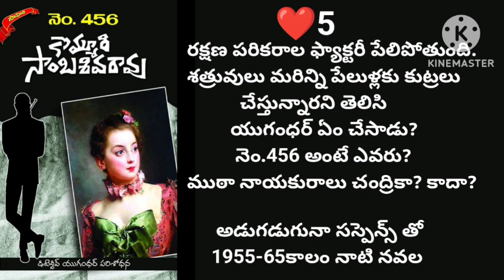kommuri sambasivarao gari suspense thriller detective Navala నెం. 456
నెం:456 suspense thriller ditectiv navala 👆🏻

దొంగలున్నారు జాగ్రత్త! Suspense thriller detective Navala 1953👆🏻

ఏదీ నిన్నటి స్వప్నం నవల 👆🏻

నక్కి దాక్కుంది 1950s నవల 👆🏻

నన్ను చంపకండి నవల. 👆🏻

మలిపొద్దు రేఖ నవల 👆🏻

పట్టుకుంటే లక్ష నవల. Kommuri sambasivarao garu 👆🏻

నువ్వు ఎవరి కోసం నవల 👆🏻

ముందు నుయ్యి వెనుక గొయ్యి. కొమ్మూరి సాంబశివరావు గారి డిటెక్టీవ్ నవల 👆🏻

జయచంద్రుడు నవల 👆

అయిదుగురు అనుమానితులు 👆

ఒక  వెన్నెల రాత్రి నవల👆

సుధా మూర్తి గారు అమ్మమ్మ చదువు కథలు 👆

సుధా మూర్తి గారి అవ్వ తాతల కథల సంచి కథలు 👆🏻

ఆలయాల స్థల పురాణాలు విశిష్టతలు 👆

ఈనాడు ఆదివారం కథలు👆

ఊహించని మలుపు  ట్విస్ట్ లతో సాగే అందమైన  ప్రేమ కథ నవల 👆

సస్పెన్స్ ధ్రిల్లర్ కథలు 👆

నేను రచించిన కథలు కవితలు👆

హాస్య కథలు 👆🏻

వంశీ గారు రచించిన మంచు పల్లకి ప్రేమ నవల 👆🏻

కొమ్మూరి సాంబశివరావు గారు రచించిన ధైర్యం చాలదు సస్పెన్స్ థ్రిల్లర్ నవల 👆🏻

ఈ చరిత్ర ఇంకెన్నాళ్లు పోల్కంపల్లి శాంతాదేవి గారి నవల 👆🏻

మనసా ఊపకే ఊయల ఎన్ పూజిత గారి సస్పెన్స్ నవల👆🏻

పిల్లల కథలు 👆

సరికొత్త కథలు 👆

మనసులో మాట కథనాలు👆🏻

ప్రేమ పెళ్లి విడాకులు నవల కిషోర్ కుమార్ గారు 👆🏻